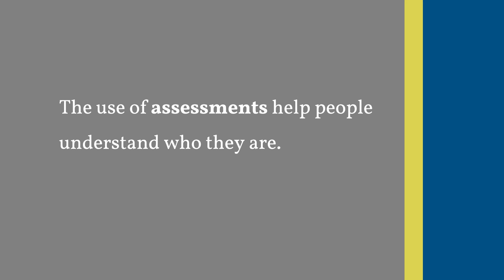Personal Inventory Assessments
The use of assessments help people understand who they are. These assessments help people understand themselves and how to understand others. This allows all of us to shift our perspective and adapt our behavior. The result is an environment where people, teams and the organization can be their best.